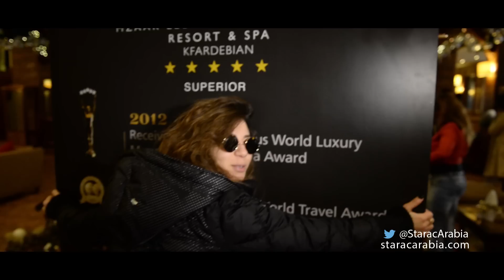Photo shoot Students Star Academy 10 - جلسة تصوير طلاب ستار اكاديمي 10